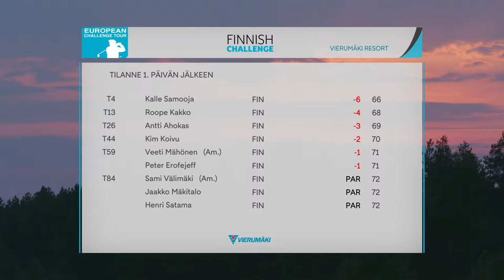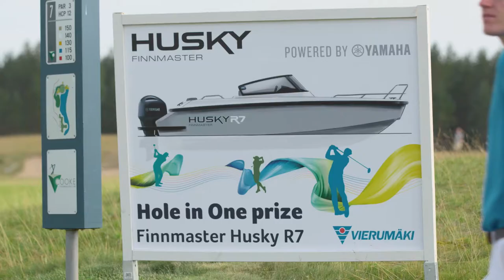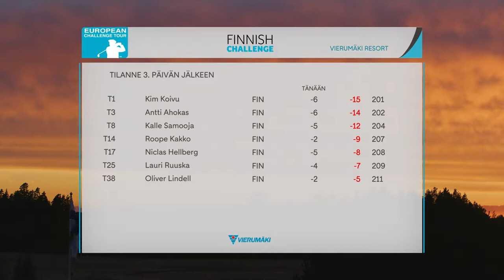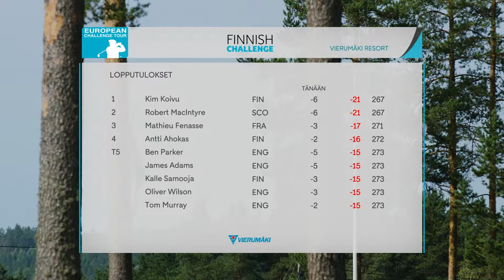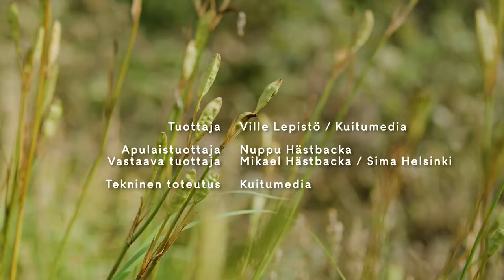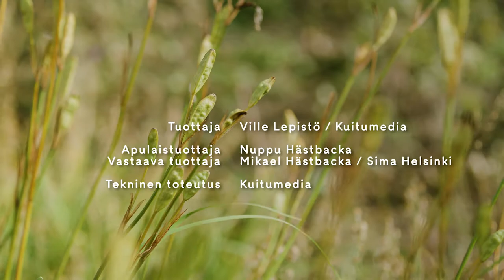Challenge Tour 2018